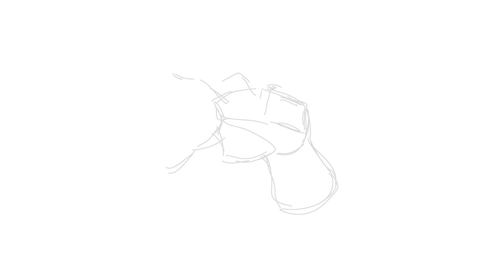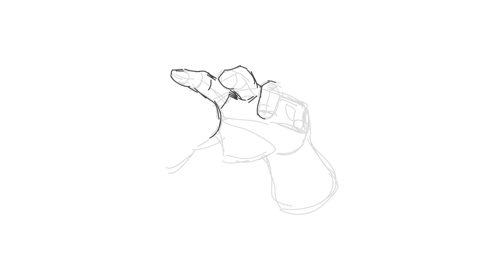How to Draw a Hand - Step by Step for Beginners by ShadowDraw - ASMR